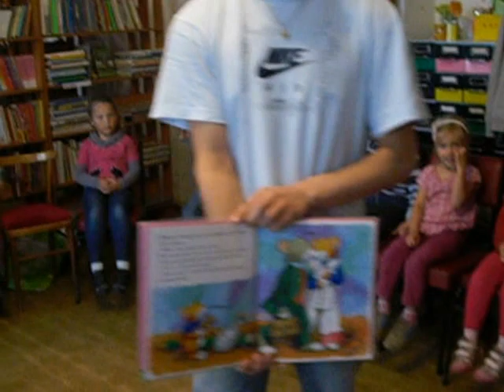czytanie w MGBP Zawichost